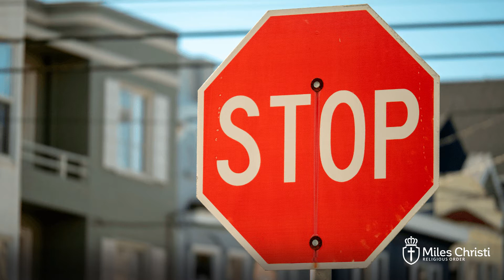Tip Tuesday (8/24/21)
Take the time to be with the Lord through a Spiritual Exercises retreat!